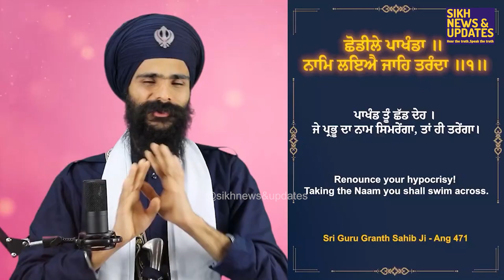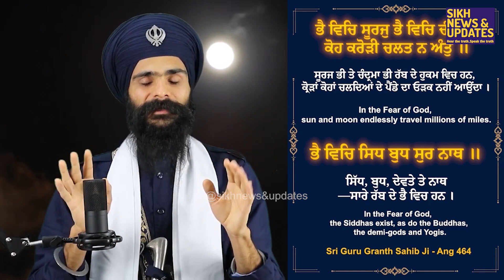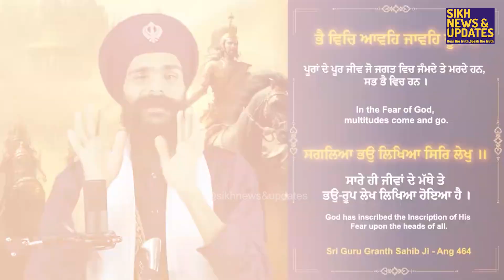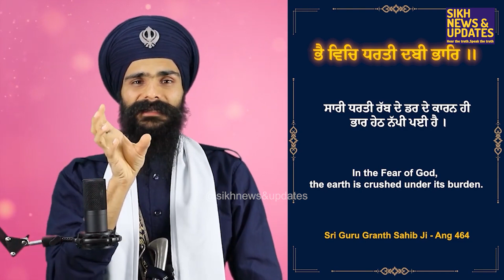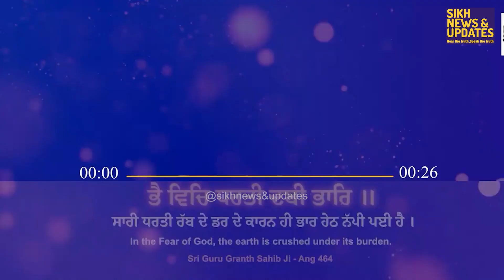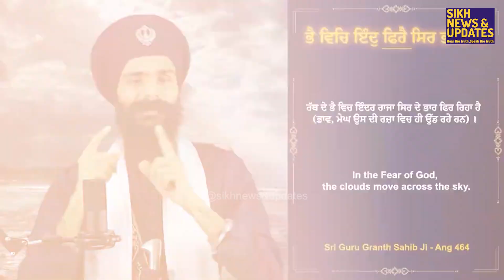ਧਰਤੀ ਘੁੰਮਦੀ ਜਾਂ ਸੂਰਜ ਘੁੰਮਦਾ ? ਸਿੰਘ ਸਾਬ ਨੇ ਫਿਰ ਕਰਤਾ ਵੱਡਾ ਖੁਲਾਸਾ